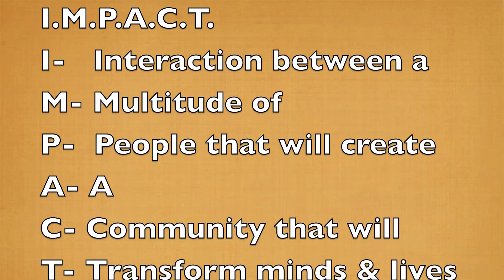Dodd Hollee DreamJob